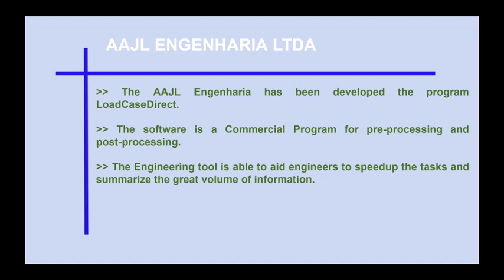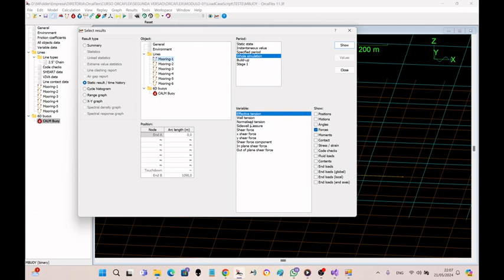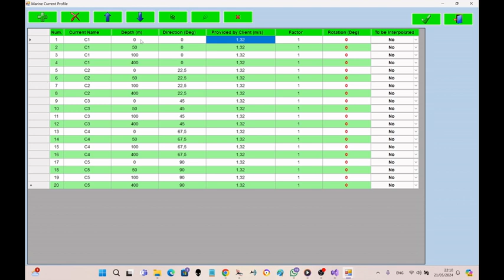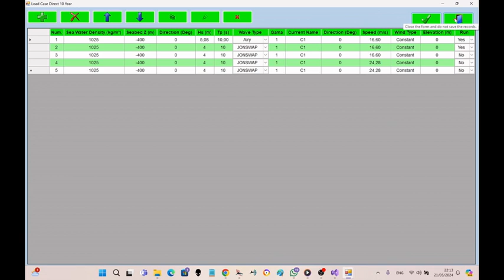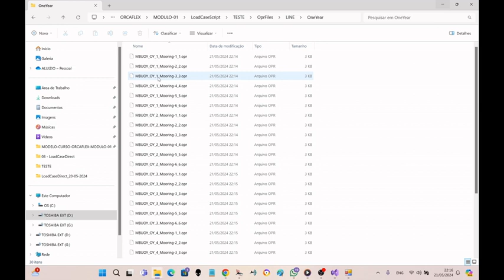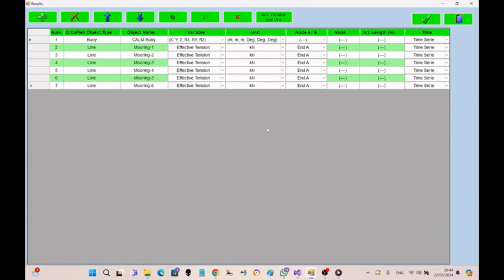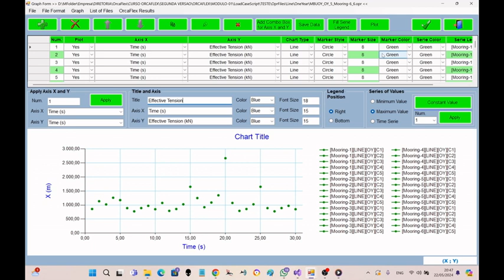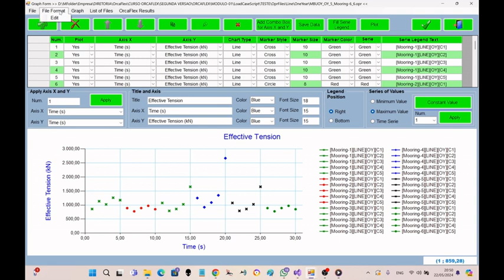LoadCaseDirect Software for OrcaFlex Analysis.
LoadCaseDirect Software.

Do contact to buy the program!

# The AAJL Engenharia has been developed the program LoadCaseDirect.

# The software is a Commercial Program for pre-processing and post-processing.

# The Engineering tool is able to aid engineers to speedup tasks and summarize a great volume of information.

Contract us to do your projects!

Numerical Analysis using the OrcaFlex Software.

Installation Analysis
Flexible Pipe Analysis
Umbilical Analysis
Drilling Riser Analysis
Mooring System Analysis
Vessel Motion Analysis
RAOs Assemblage